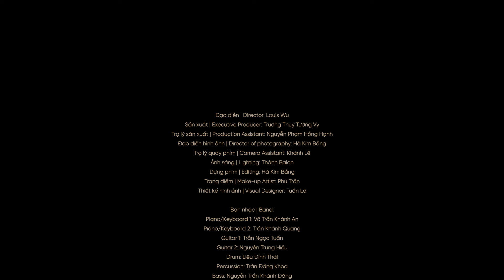CHIA TAY TÌNH ĐẦU - Hồ Trung Dũng - The Songbook 3 [Official Video]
CHIA TAY TÌNH ĐẦU (Nguyễn Ngọc Thiện) - Hồ Trung Dũng - The Songbook 3 [Official Video]

Đạo diễn | Director: Louis Wu
Sản xuất | Executive Producer: Trương Thụy Tường Vy
Trợ lý sản xuất | Production Assistant: Nguyễn Phạm Hồng Hạnh
Đạo diễn hình ảnh | Director of Photography: Hà Kim Bằng
Trợ lý quay phim | Camera Assistant: Khánh Lê
Ánh sáng | Lighting: Thành Balon
Dựng phim | Editing:  Hà Kim Bằng
Trang điểm | Make-up Artist: Phú Trần
Thiết kế hình ảnh | Visual Designer: Tuấn Lê
Ban nhạc | Band:
   Piano/keyboard 1: Võ Trần Khánh An
   Piano/keyboard 2: Trần Khánh Quang
   Guitar 1 : Trần Ngọc Tuấn
   Guitar 2: Nguyễn Trung Hiếu
   Drum: Liêu Đình Thái
   Percussion:Trần Đăng Khoa
   Bass: Nguyễn Trần Khánh Đăng
   Saxophone/Trumpet: Nguyễn Phương Đại
   Violin: Võ Hạnh Phúc
   Cello: Phạm Nguyễn Quốc Anh
Hòa âm | Arrangement: Nguyễn Dân, Trần Vân Tình, Quốc Nguyễn, Anh Khoa
Phòng thu | Recording Studio: MT Studio
Mix and Mastering: Tống Ngọc Minh
Dựng bè | Background Vocals Arrangement: Hồ Trung Dũng, Kim Ngân
Bè | Background Vocals: Kim Ngân, Hoàng Minh Hiệp, MiaAcoustic

Publisher: HỒ Entertainment & Event JSC

Lyric:
Người yêu hỡi xin giấu lệ sầu khi chia tay tình đầu.
Dù xa cách nhưng những ngọt ngào ta quen nhau ngày nào.
Còn đâu đó trên phố hẹn hò.
Còn in dấu phong kín một đời.
Cười lên đi người yêu hỡi dù lòng ta nát tan.

Tình yêu đó như phép nhiệm màu cho ta qua từng ngày.
Tình yêu đến như sóng dịu dàng ta yêu nhau nồng nàn.
Tình như gió bay đến tình cờ.
Để muôn kiếp khô héo đợi chờ.
Người yêu hỡi tình đôi ta là cơn đau cuối cùng.

Lần cuối xin giấu chua xót.
Để trái tim bớt băng giá.
Rượu nhấp trong phút chia tay sao cay đắng.
Lần cuối không nói xa cách.
Sợ ướt đôi mắt nhung nhớ.
Đường phố trong phút chia ly cúi đầu...

© Copyright by Ho Trung Dung  ☞ Do not Reup, many thanks!